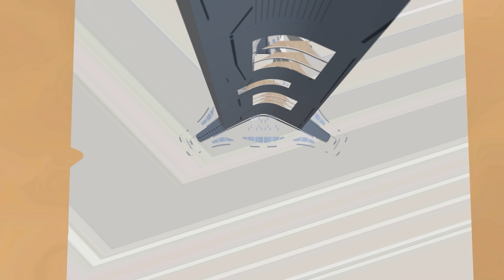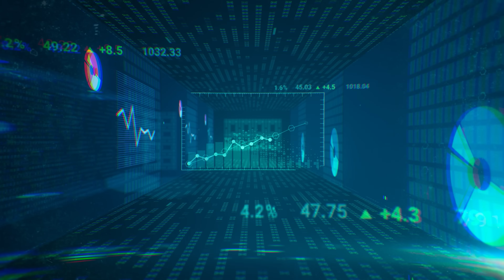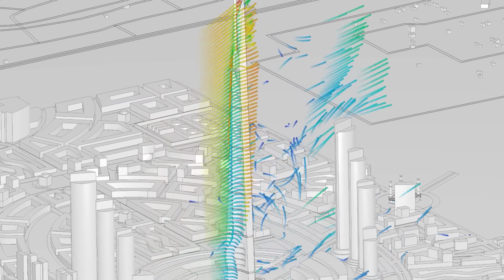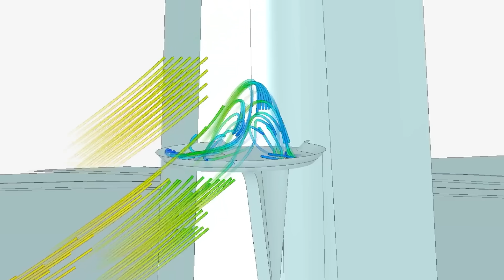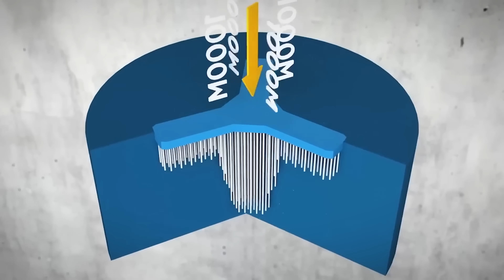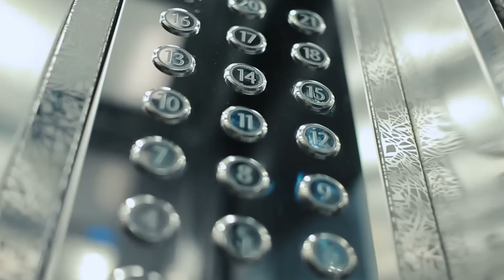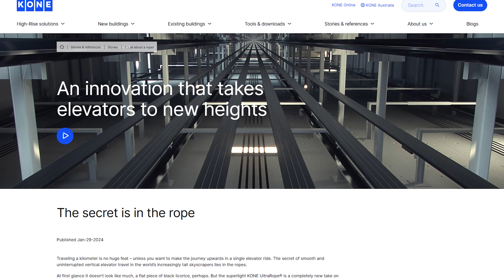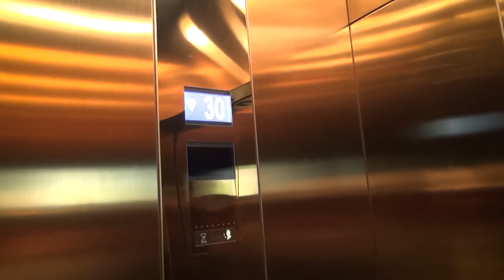Jeddah Tower Update 2025 — The World’s Tallest Building Is Back!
The Jeddah Tower is rising again — one kilometer straight into the sky. After seven years of silence, the world’s tallest skyscraper is back under construction in Saudi Arabia. Discover how engineers are breaking physics to build a tower taller than three Eiffel Towers combined. From wind tunnel tests to carbon fiber elevators, this is the future of architecture — happening right now.